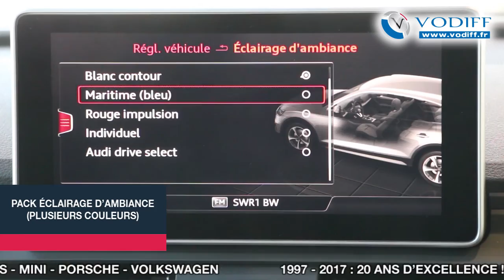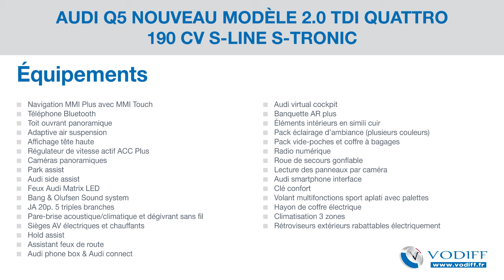AUDI Q5 NOUVEAU MODÈLE 2.0 TDI QUATTRO 190 CV S-LINE S-TRONIC OCCASION ALSACE - NOUVEAUTÉ VODIFF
Vodiff vous présente la nouvelle génération de l’Audi Q5 en occasion récente à faible kilométrage. C’est le dernier né des SUV premium d’Audi : nouvelle ligne extérieure, nouveau design, dernières innovations…

Couleur : Gris daytona métallisé
Intérieur : Cuir alcantara noir
Puissance fiscale : 10 CV
CO2 : 136 g/km

EQUIPEMENTS
Navigation MMI Plus avec MMI Touch, téléphone Bluetooth, toit ouvrant panoramique, adaptive air suspension, affichage tête haute, régulateur de vitesse actif ACC Plus, caméras panoramiques, Park assist, Audi side assist, feux Audi Matrix LED, Bang & Olufsen Sound system, JA 20p. 5 triples branches, pare-brise acoustique/climatique et dégivrant sans fil, sièges AV électriques et chauffants, Hold assist, assistant feux de route, Audi phone box & Audi connect, Audi virtual cockpit, banquette AR plus, éléments intérieurs en simili cuir, Pack éclairage d’ambiance (plusieurs couleurs), Pack vide-poches et coffre à bagages, radio numérique, roue de secours gonflable, lecture des panneaux par caméra, Audi smartphone interface, clé confort, volant multifonctions sport aplati avec palettes, hayon de coffre électrique, climatisation 3 zones, rétroviseurs extérieurs rabattables électriquement

Pour connaître le prix de cette Audi d'occasion disponible en Alsace à Entzheim, aux portes de Strasbourg, rendez-vous sur :

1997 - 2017 : 20 ANS D’EXCELLENCE !
VODIFF c’est un savoir-faire et une solide expérience de la distribution automobile, avec plus de 15 000 véhicules vendus parmi les plus grandes marques automobiles : ASTON MARTIN - AUDI - BENTLEY - BMW - BUGATTI - FERRARI - LAMBORGHINI - MASERATI - MERCEDES - MINI - PORSCHE - VOLKSWAGEN

Occasions récentes à faible kilométrage et sur-équipées, véhicules de collaborateurs, voitures d’importation, modèles rares, la voiture de vos rêves vous attend chez VODIFF !
Recherche personnalisée, reprise, financement, entretien, les services VODIFF sont complets avec l’exigence de qualité et l’objectif d’excellence qui ont fait la différence depuis 20 ans.